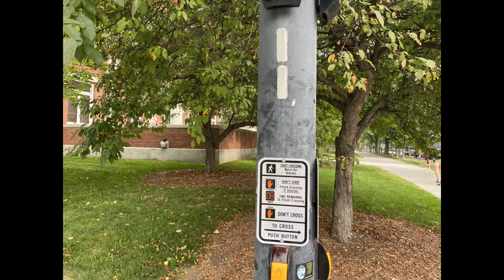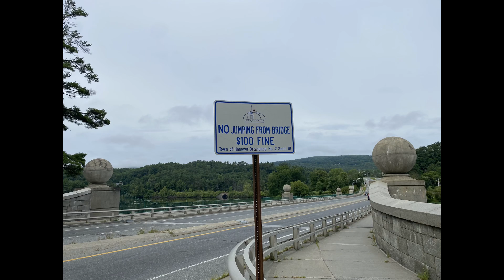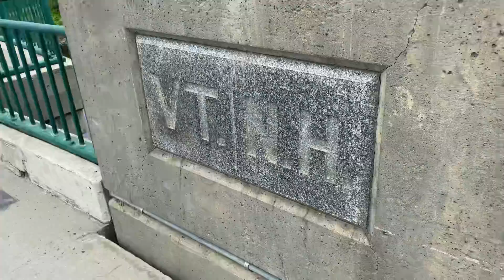(Day 85) Somewhere Near Podunk | Appalachian Trail 2021